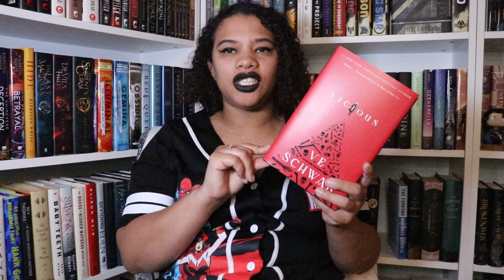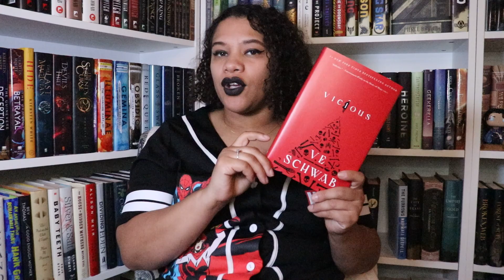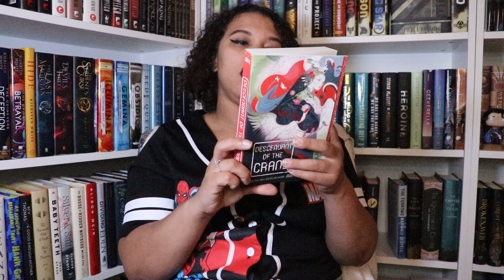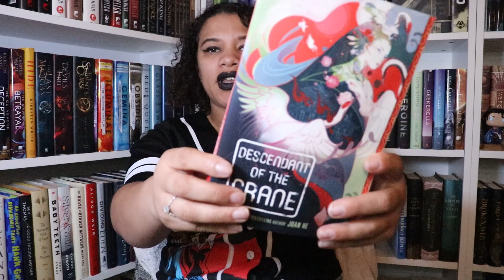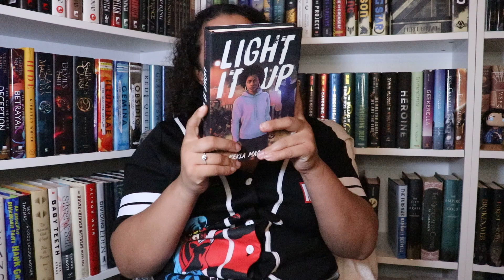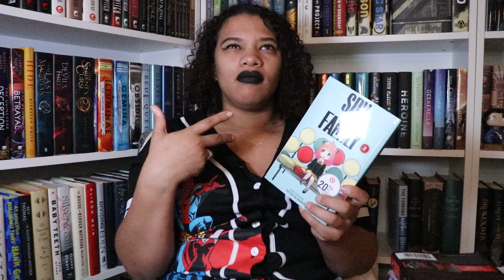A Quarter of the Way | March TBR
If you enjoyed this video, be sure to give it a thumbs up seeing as it helps my channel.

📽CHANNELS/VIDEOS 📽

The Kingdom - Jess Rothenburg
Vicious - V.E. Schwab
My Grandmother Asked Me to Tell You She’s Sorry - Fredrik Backman
Lore - Alexandra Bracken
Descendant of the Cranes - Joan He
Rising Trouble Maker - Luvvie Ajayi Jones
Light It Up - Kekla Magoon
Red Rising - Pierce Brown
Spy Family Vol 2. - Tatsuya Endo

⚡️INTRO/OUTRO: ⚡️

Intro and Outro music was created by Artist: Boulevard Boogz

🕒SCHEDULE🕒

Tuesdays and Fridays 0630AM EST. But also, no promises. 😅

📚WISHLISTS 📚